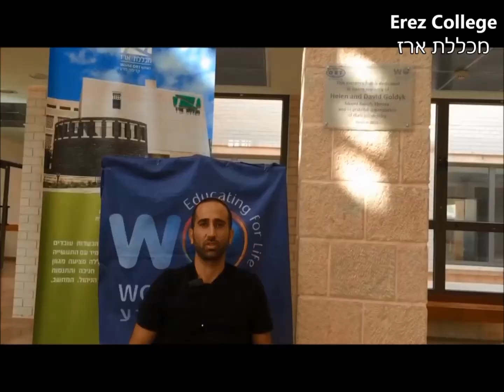שנה טובה & Happy New Year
משתתפי כל התכניות שלנו הצטרפו לסרטון אחד מיוחד!

Participants from all of our programs united into one special video!